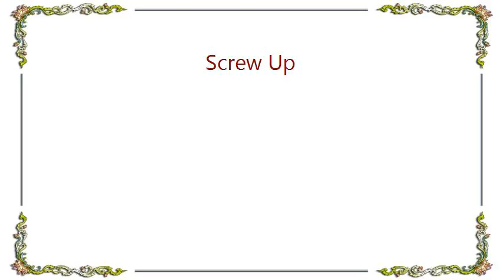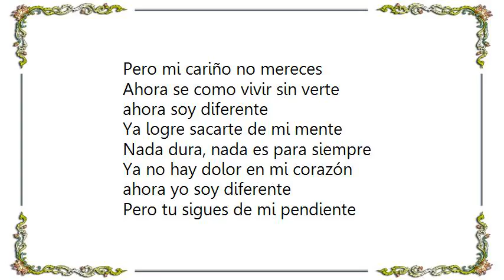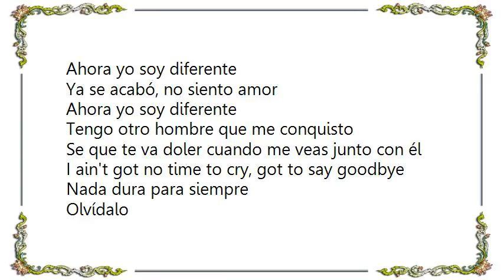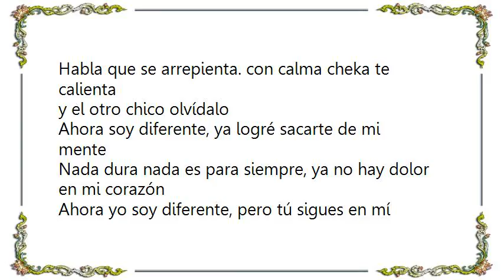Jettingham - Screw Up Lyrics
[Lyrics Jettingham - Screw Up]
Ahora yo soy diferente
India
Ahora yo soy diferente(whoo)
Pero tu sigues de me pendiente
Yo se que te va a doler
Cuando me veas junto con el
Me canse de amarte
Me canse de darte la vida
y de las promesas que nunca cumpliste
Todo fue mentira
Me canse del juego y de tanto tiempo
Que perdía
Tanto trabajo me costo olvidarte
Porque te quería
Ahora pides que regrese
Pero mi cariño no mereces
Ahora se como vivir sin verte

ahora soy diferente
Ya logre sacarte de mi mente
Nada dura, nada es para siempre
Ya no hay dolor en mi corazón

Pero tu sigues de mi pendiente

tengo otro hombre, que no tiene miedo no
El tiene fuego que enciende mi corazón
Tú no supiste llenarme cómo él me llenó.

(la india)
Cheka!
Olvídalo (yo sir)
Olvídalo (oh)
Olvídalo (oh)

Pregunto, quién llena tu corazón [soy yo]
Le da vida a tu corazón [soy yo]
Que te lo doy sin miedo [soy yo]
y el otro chico [olvídalo]
Quién llena tu corazón [soy yo]
Quien Le da vida a tu corazón [soy yo]
Quien lo da sin miedo [soy yo]
Quien y el otro chico [olvídalo]

habla que se arrepienta. con calma cheka te calienta
Olvídalo que no se da fuego. olvídalo que te lo doy sin miedo.

(Oh)
I'm different now
Soy Diferente
Soy Diferente
Soy Diferente

Él tiene fuego que enciende mi corazón
Oh
Ya se acabó, no siento amor
Tengo otro hombre que me conquisto
Se que te va doler cuando me veas junto con él
I ain't got no time to cry, got to say goodbye
Nada dura para siempre

Ahora soy diferente, ya logré sacarte de mi mente
Nada dura nada es para siempre, ya no hay dolor en mi corazón
Ahora yo soy diferente, pero tú sigues en mí pendiente